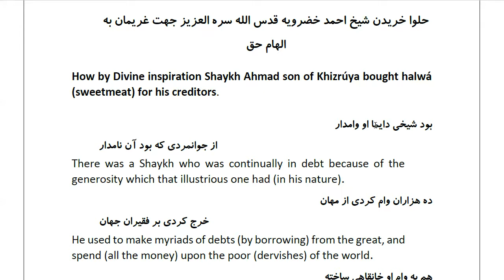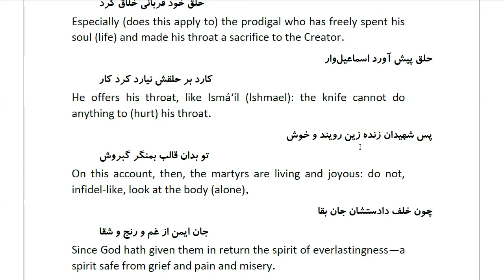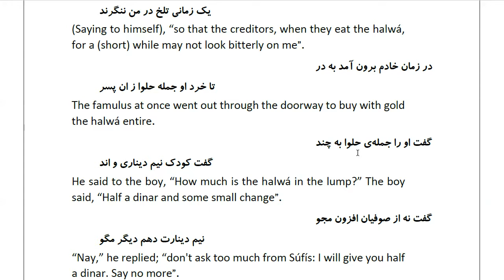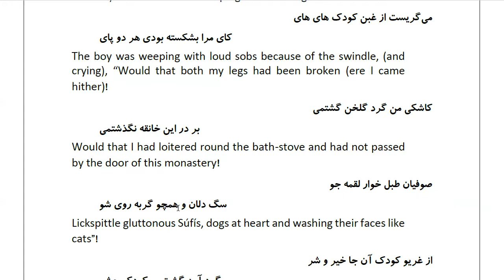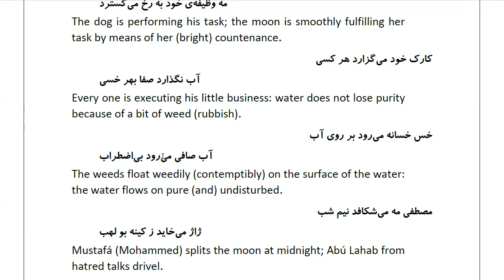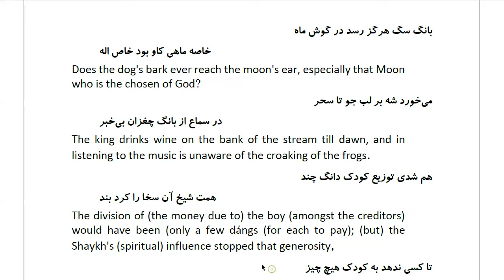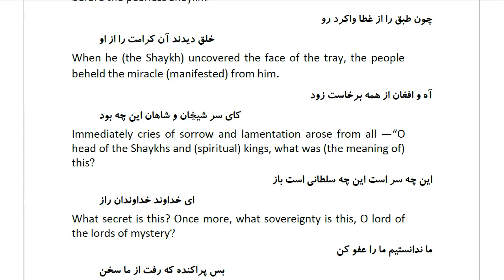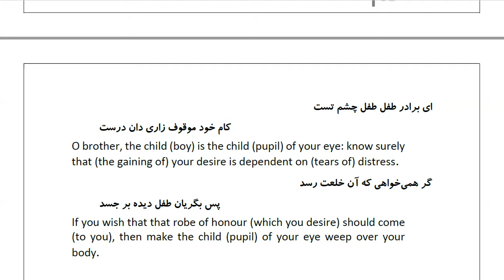Masnawi Rumi: In Farsi with English Translation: Part 184: How by Divine inspiration Shaykh Ahmad